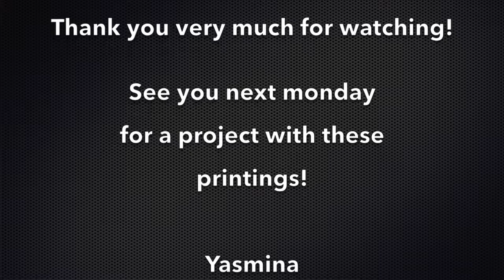(74) {Printing} with Gel Press plate and Silks Acrylic Glaze I DT COLOURARTE